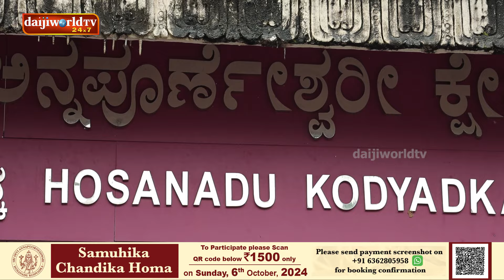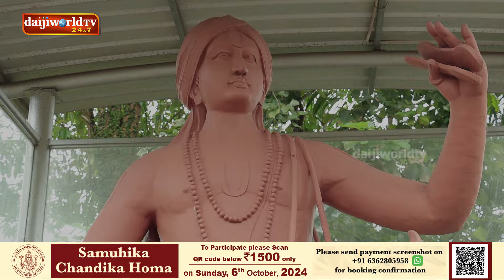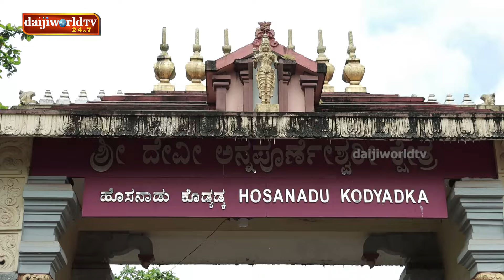ಕೊಡ್ಯಡ್ಕ ಅನ್ನಪೂರ್ಣೇಶ್ವರಿ ಸನ್ನಿಧಿಯಲ್ಲಿ ನವರಾತ್ರಿಯ ವೈಭವ│Daijiworld Television